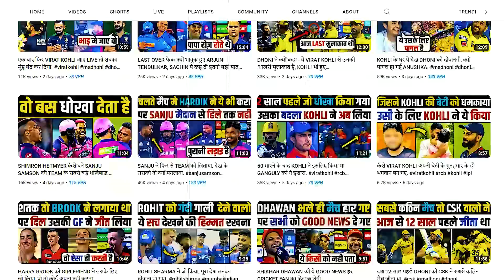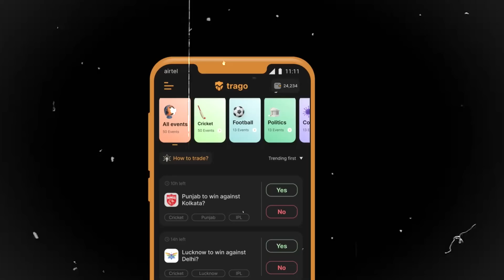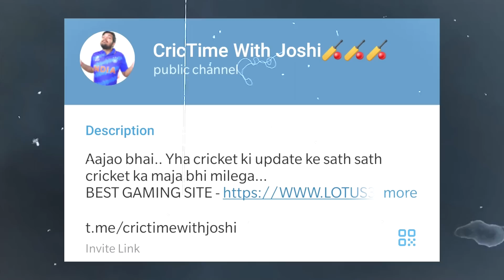चलते मैच मे आया भूचाल, DHONI ने जब करा ये गंदा ऐलान.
This video talks about the special message by MS DHONI on his retirement plans for IPL 2023 after match played between CSK and SRH or Chennai Super Kings.